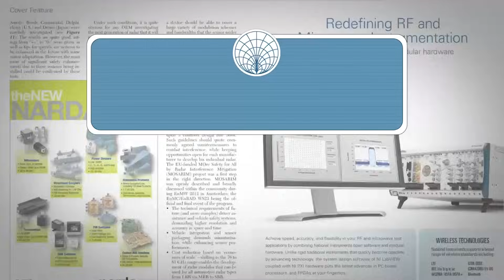First Interview with Jin Bains, CEO of Mini-Circuits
Jin Bains, CEO of Mini-Circuits, talks with Pat Hindle, Media Director at Microwave Journal, about his history with the company, key product technologies and areas of growth for the company.